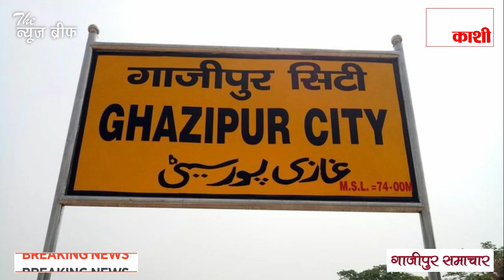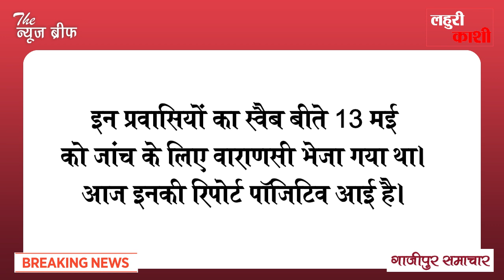गाजीपुर की सबसे बड़ी खबर, फिर 7 लोग मिले कोरोना पॉजिटिव